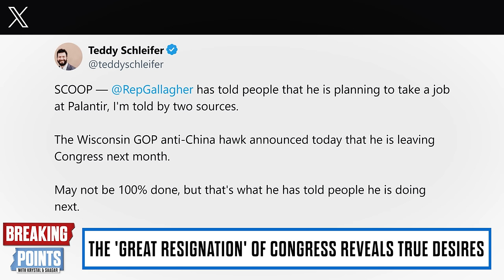Congressman SCREWS Voters For MASSIVE Payday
Krystal and Saagar discuss a GOP Congressman screwing his voters by resigning and taking a cushy corporate job.